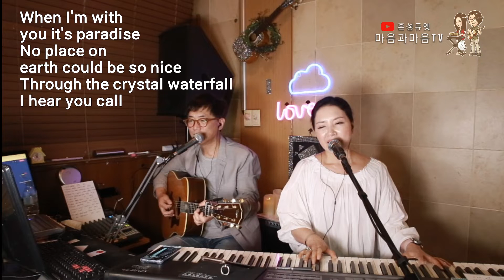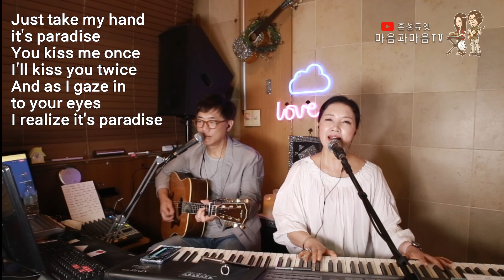Theme From 'Paradise/가사첨부'(피비 케이츠)/노래 마음과마음(마음과마음토요콘서트)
*구독 구독!!!좋아요 좋아요!!!
마음과마음에게 큰 힘이 됩니다
사랑합니다
감사합니다